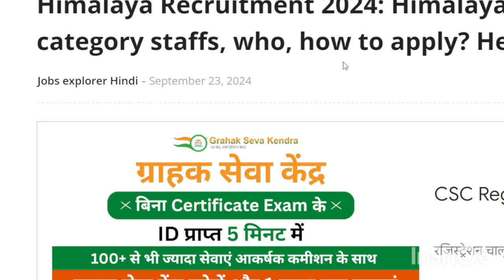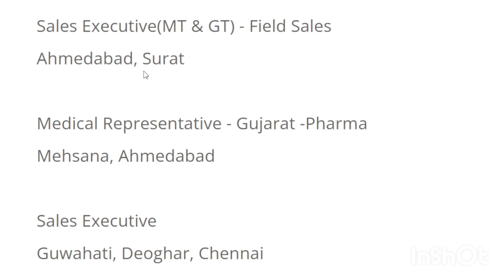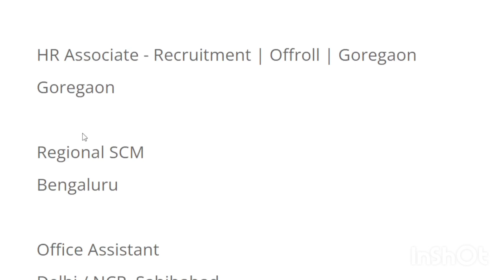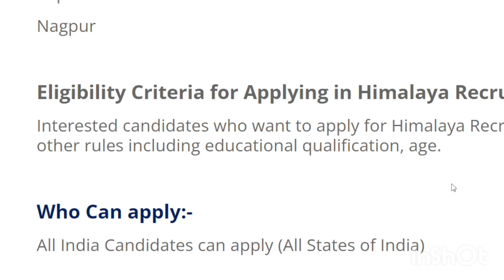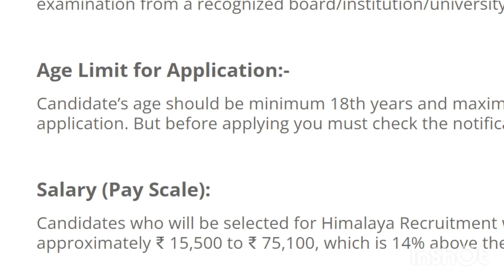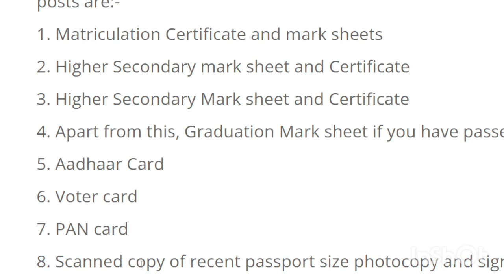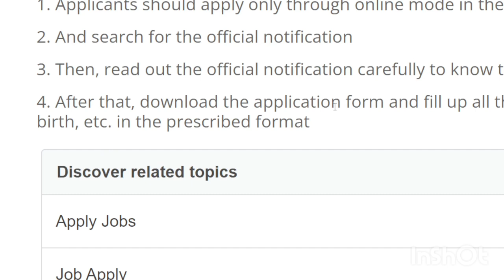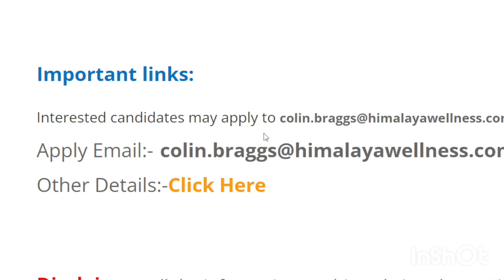Himalaya मैं निकली भर्ती | Himalaya Recruitment 2024 | Himalaya job vacancy 2024 | Pharma jobs 2024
Himalaya मैं निकली भर्ती | Himalaya Recruitment 2024 | Himalaya job vacancy 2024 | Pharma jobs 2024 || Growx

Himalaya recruitment 2024 for freshers
Himalaya jobs for freshers
Himalaya recruitment 2024 apply online
Himalaya recruitment 2024 mumbai
Himalaya jobs for freshers work from home
Himalaya recruitment 2024 karnataka
Himalaya jobs For Freshers in Bangalore
Himalaya job vacancy 2024 for freshers
Himalaya job vacancy 2024 for female
Himalaya job vacancy 2024 apply online
Himalaya Company job vacancy
Himalaya Drug Company jobs for freshers

packing jobs in india
delhi packing job 2024
tata steel jobs for graduates
best company for finance jobs in india
sbi jobs latest news today
jindal steel recruitment 2024
best company in delhi for job
flipkart packing jobs near me
rrb ntpc new vacancy 2024
work from home jobs in delhi
company job new update
best private jobs in india

Regards
Growx